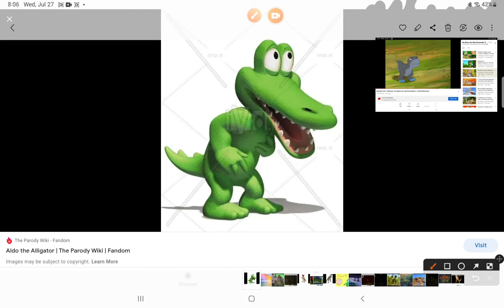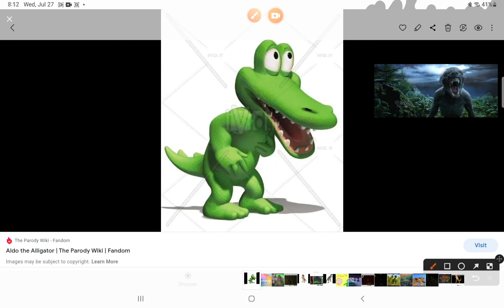( Sitting Duck's 2001 - 02 ) Aldo The Alligator Sound Effects